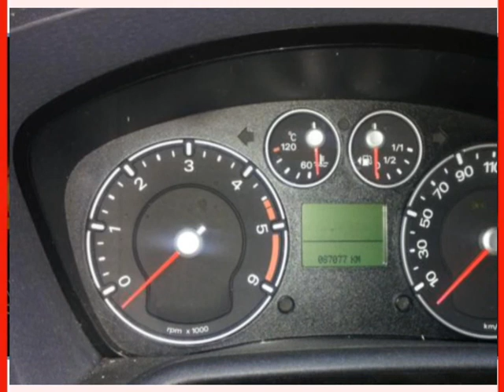Achat Vente une FORD FUSION Croissy sur Seine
A vendre à  Croissy sur Seine  Occasion automobile FORD FUSION de 82000 Km.
automobile occasion Autoenvideo : Achat Vente une FORD FUSION  Croissy sur Seine  Yvelines